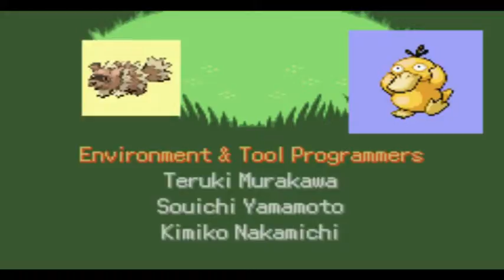Pokemon Emerald Nuzlocke FINALE; The Elite 4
Finally we reach the end of the long journey. Watch as I attempt to take out the elite 4 and champion.